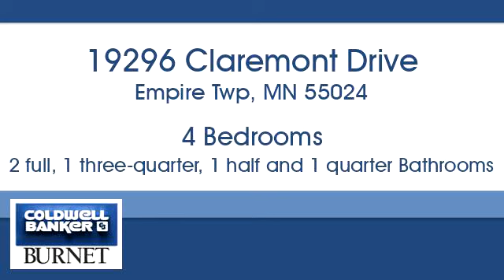Homes for sale - 19296 Claremont Drive, Empire Twp, MN 55024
Bedrooms: 4
Bathrooms: 2 full, 1 three-quarter, 1 half and 1 quarter
Square Feet: 2921
Price: $369,900

For more information about this property, please contact Patricia Schmidt-Iverson at or . You can also text 5498522 to 67299.

7550 France Ave. S